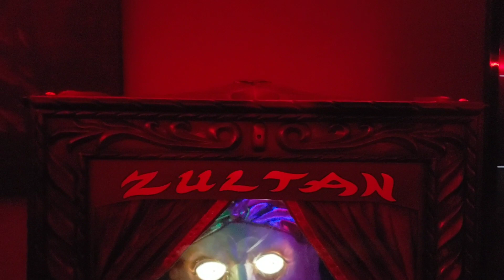Gemmy Zultan Fortune Teller Demo